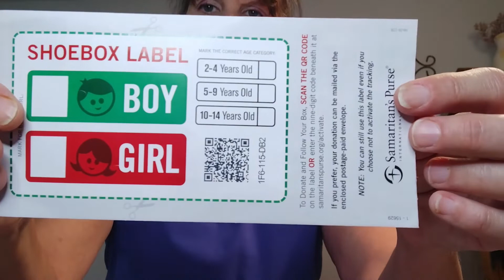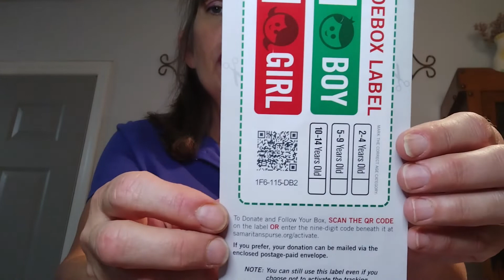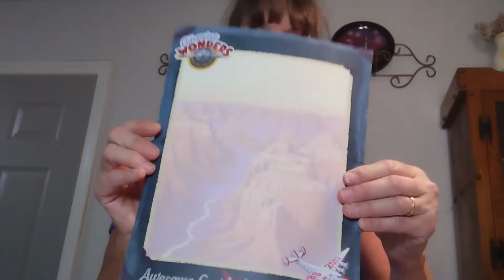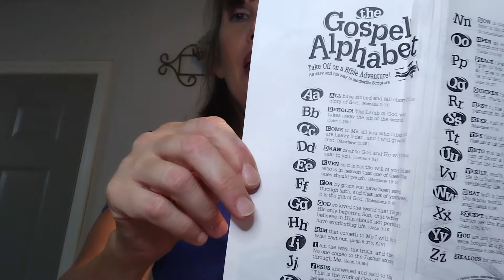Packing Operation Christmas Child Shoeboxes